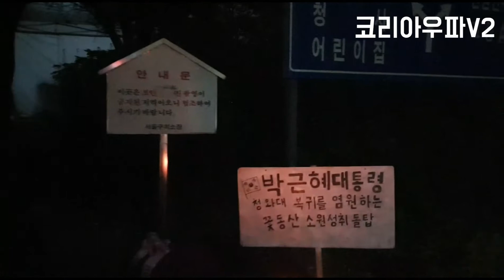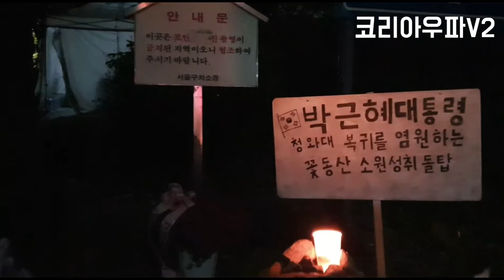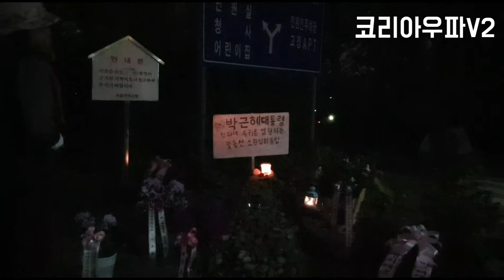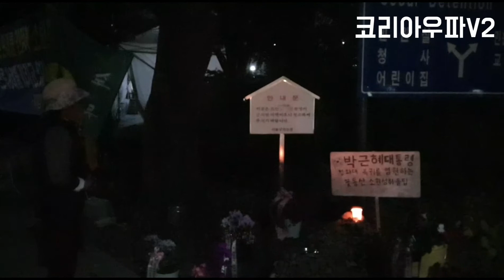늦은밤 박대장은 무엇을 하고 있었을까?!